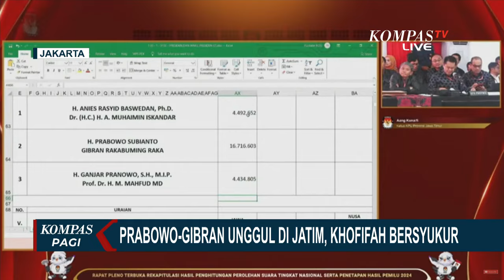Prabowo-Gibran Unggul di Jawa Timur, Begini Kata Khofifah Indar Parawansa!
Surabaya, KompasTV Jawa Timur - Hasil rekapitulasi suara KPU RI, pasangan Prabowo - Gibran unggul di Jawa Timur.

Dewan Pengarah TKN Khofifah Indar Parawansa, bersyukur atas hasil kerja keras semua pihak.

Dari hasil rekapitulasi suara KPU RI, pasangan Prabowo-Gibran memperoleh suara 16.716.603 suara.

Diikuti pasangan Anies-Muhaimin dengan 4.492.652 suara. Sementara Ganjar-Mahfud memperoleh 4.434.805 suara.

Dewan Pengarah TKN Prabowo-Gibran bersyukur atas hasil kerja keras semua pihak dan meminta yang belum menang untuk berikhtiar.